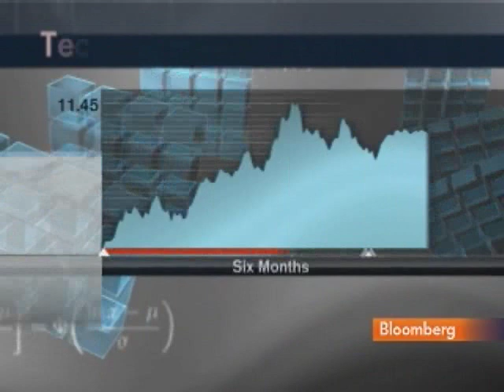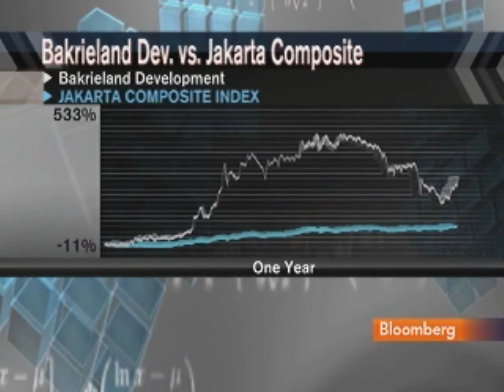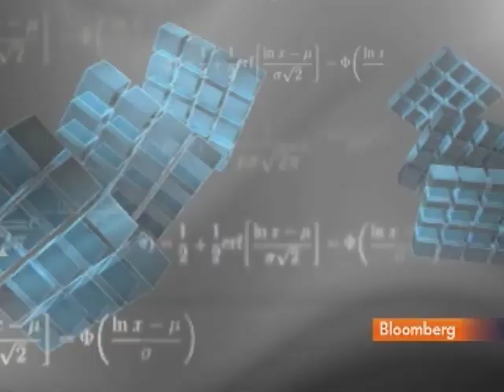Lieber Recommends Toll Brothers, Tecnisa, Bakrieland: Video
Jan. 12 (Bloomberg) -- Sam Lieber, chief executive officer of Alpine Woods Capital Investors, talks with Bloomberg's Pimm Fox about his investment strategy for Toll Brothers Inc., Tecnisa SA and PT Bakrieland Development.
     Lieber also discusses the outlook for the U.S. housing market. (Source: Bloomberg)